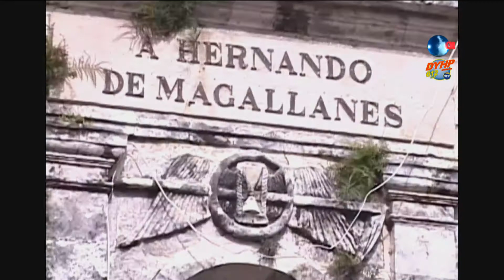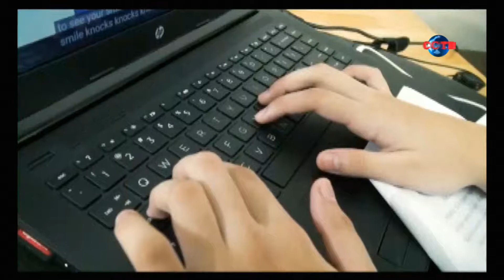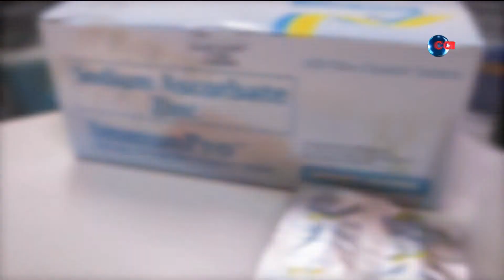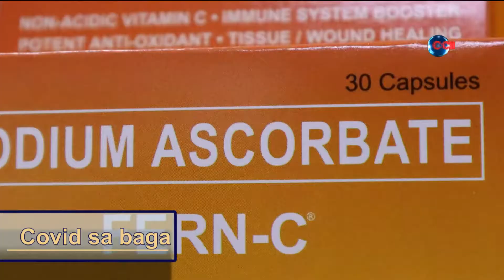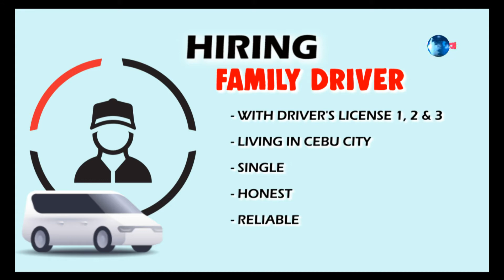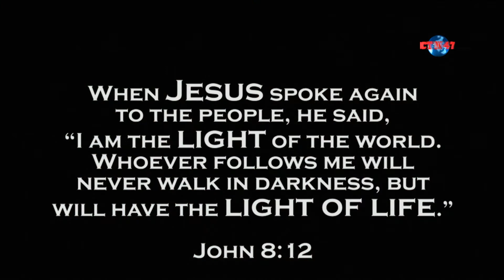SAYRI 47 May 13, 2021